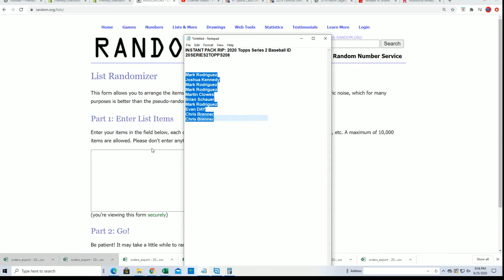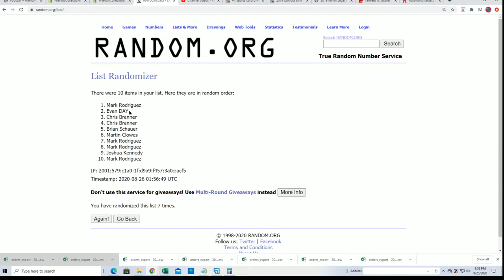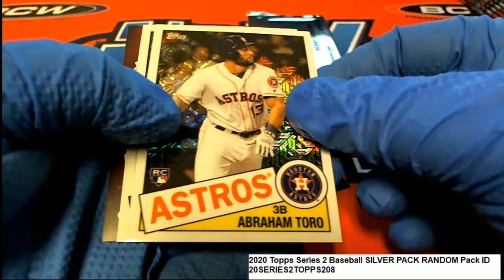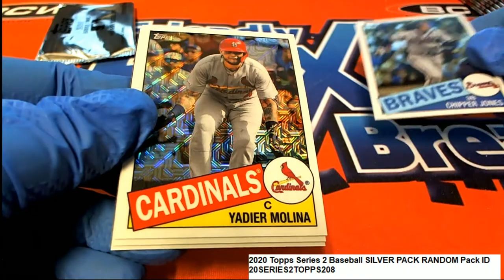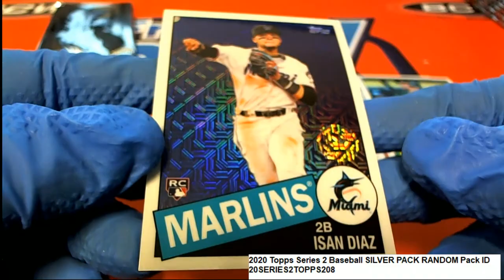2020 Topps Series 2 Baseball SILVER PACK RANDOM Pack ID 20SERIES2TOPPS208